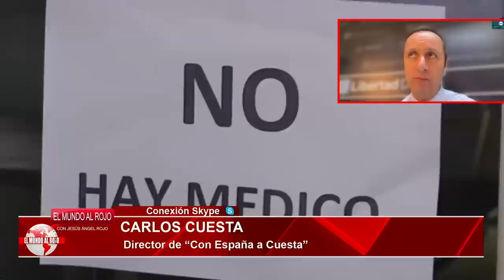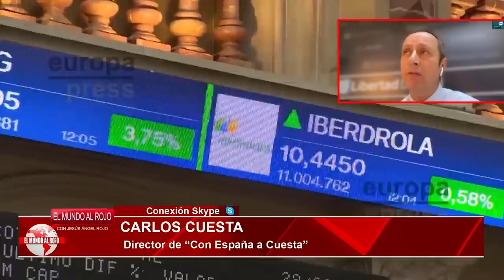CARLOS CUESTA:La izquierda pretende QUEMAR la CALLE de MADRID para ganar lo que perdió en las URNAS